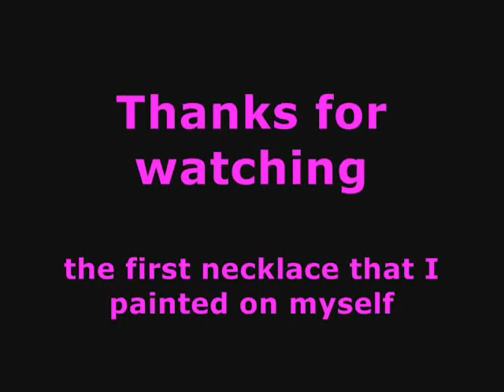Painting a Necklace self paint by Mandi Ilene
This is the first time I have painted a necklace on myself, I realize its hard to center the design when it's on yourself.

Across the Universe Soundtrack

~*~Mandi Ilene~*~